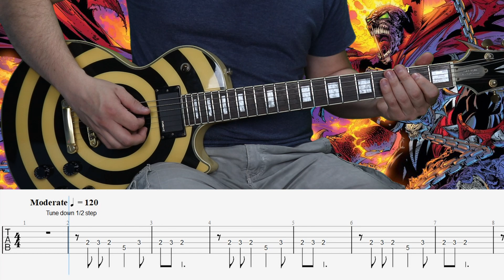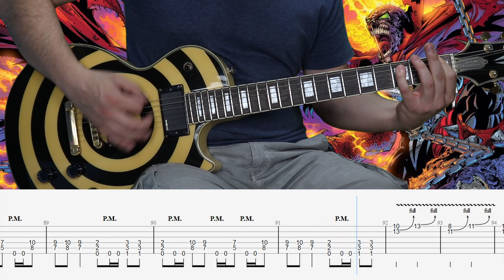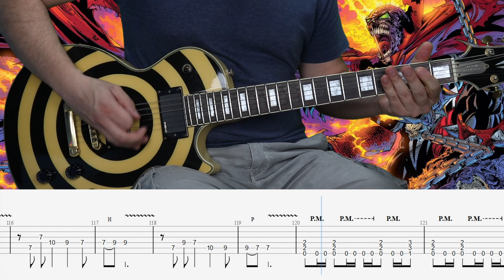The Hunter || Iced Earth Cover || Guitar Tab || Tutorial || Lesson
Guitar Tuning 1/2 step down:

1 ➡ Eb
2 ➡ Bb
3 ➡ Gb
4 ➡ Db
5 ➡ Ab
6 ➡ Eb

Guitar cover and tabs by ManP.

Intro: 0:00
Main Riff: 0:31
Interlude: 0:47
Verse: 1:05
Interlude: 1:21
Verse: 1:39
Chorus: 1:54
Breakdown: 2:24
Solo: 2:39
Verse: 2:58
Chorus: 3:13
Outro: 3:43